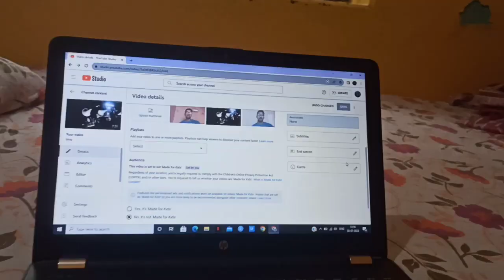Aaj Bhahar Se Khana Laye 😊II Aaj Ka Khana Bahut Aacha Bana Hua Tha Maja Aa Gya II VLOG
ANAND HOTEL...

butter naan or kharai paneer Aaj ka bahut aacha bana hua tha ..

kha kar kya hi bole maja aa gya guys

agar aaplog ko bhi kabi Mann kare Bhahar ka khana khane ka to kha le

lekin kabhi kabhi hi khae roj na khaye kyuki sehut ke liye aacha nhi hota hai bhahr ka khana guys